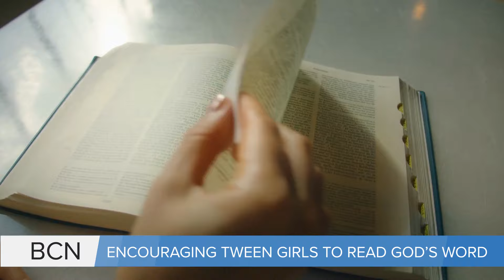Lessons for Tween Girls from the Life of Esther | Dannah Gresh